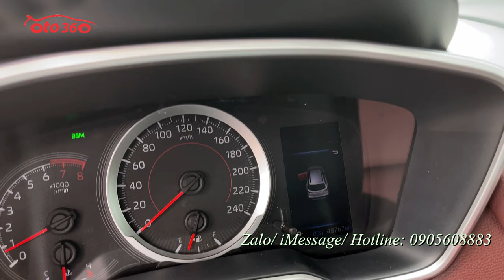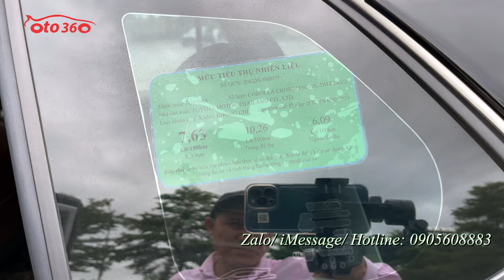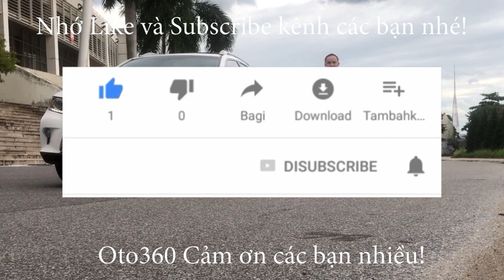Bán chiếc xe Toyota Corolla Cross 1.8 V 2020 còn rất mới dàn lốp theo xe còn nguyên rất dầy, full l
Bán xe Toyota Corolla Cross 1.8 V sản xuất năm 2020, nhập khẩu. đăng ký tên tư nhân, 1 chủ từ đầu, chạy hơn 4 vạn km, xe rất mới, dàn lốp theo xe còn mới, lốp sơ cua mới tinh chưa hạ. full lịch sử bảo dưỡng tại hãng.
Hỗ trợ trả góp, vay 70% giá trị xe, thủ tục đơn giản!